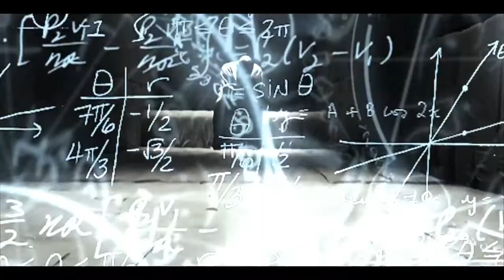MESHIACH NOW!!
That is that we all Need!!!